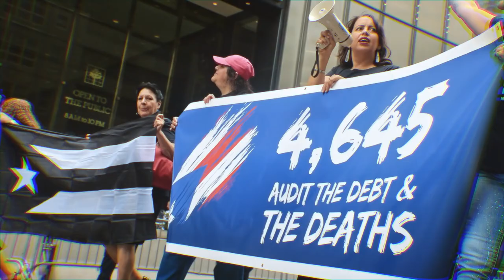Salsa 🕺🕺🕺 Shorts ♫♫♫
Salsa 🕺🕺🕺 ♫♫♫